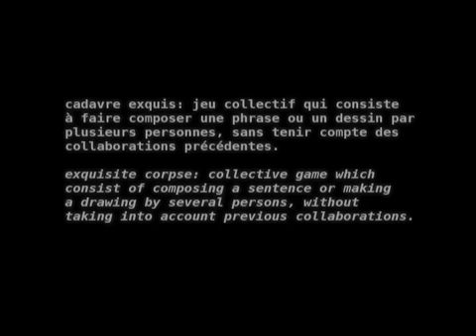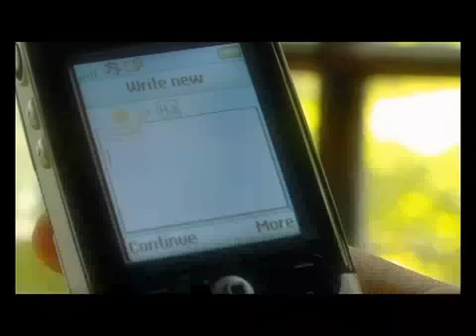ISAN - Cinnabar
track: Cinnabar
artist: ISAN
album: Plans Drawn In Pencil
morr music 2006